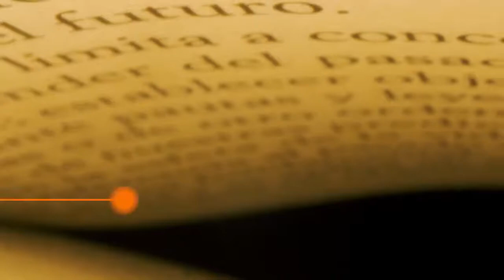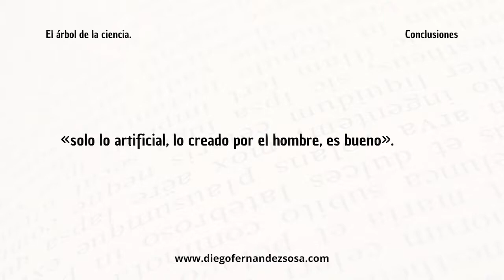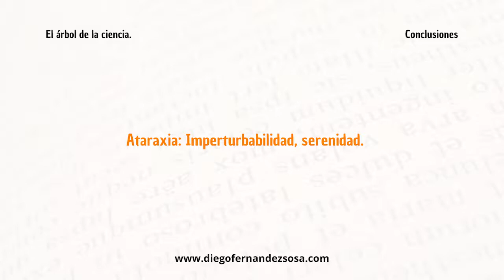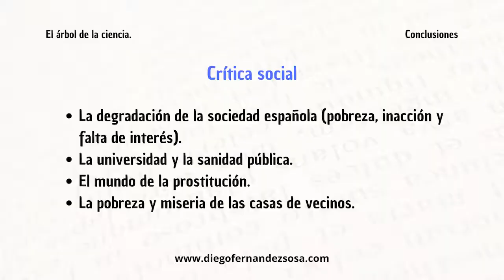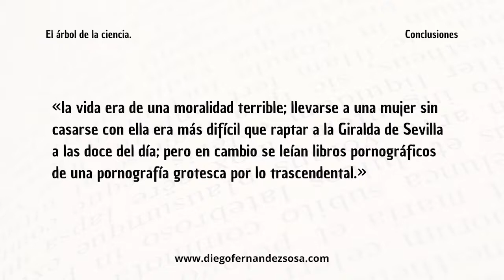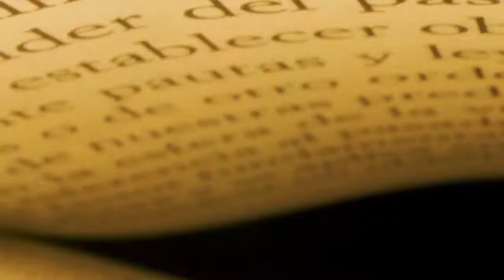El árbol de la ciencia | Conclusiones